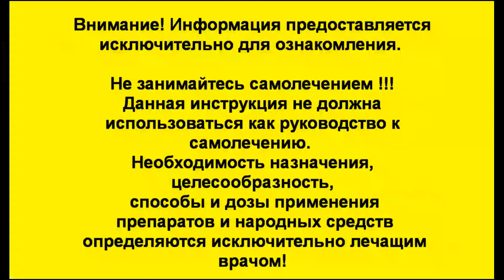Боль в пояснице. Если болит спина внизу? Радикулит поясничный - сильнейший эффективный компресс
У вас боль в пояснице, болит спина или защемился седалищный нерв? Как убрать боль в пояснице? Боль в спине и пояснице может быть невыносима. Вероятней всего у вас защемление седалищного нерва - ишиас. Так же боль в нижнем отделе позвоночника может быть вызвана и другими изменениями в структуре позвоночного отдела. При защемлении седалищного нерва нельзя медлить. Воспаление седалищного нерва происходит на фоне его ущемления. Разблокировать седалищный нерв, и снять резкую боль в пояснице и спине,  можно с помощью упражнений  для спины, и специальной гимнастики. После разблокировки седалищный нерв может находится в воспаленном состоянии. Ишиас  и воспаление седалищного нерва можно лечить комплексно с помощью народного лечения, и народных средств в домашних условиях. Я запишу большое количество домашних рецептов для снятия воспаление седалищного нерва после его ущемления и разблокирования. Боль может сразу не пройдет, так как седалищный нерв воспален и пульсирует. После применение народных рецептов уйдет боль в спине и пояснице, воспаление седалищного нерва утихнет. Ишиас уйдёт надолго. Народное лечение боли в пояснице после разблокирования седалищного нерва  возможно на 100%
Сегодня сильнейший эффективный рецепт на основе керосина.

- Разблокировка седалищного нерва. Два эффективных упражнения при защемлении. Ишиас. Седалищный нерв

- Седалищный нерв. Защемление седалищного нерва. Ишиас. Боли в спине ( все рецепты )

- Фольга лечит невероятно. Боль в спине. Остеохондроз седалищный нерв сколиоз копчик. Лечение фольгой

- все рецепты Остеохондроз ! Лечение остеохондроза и болей в спине домашними и народными средствами